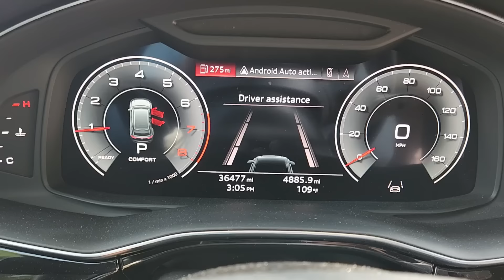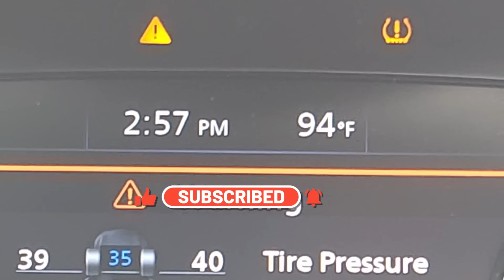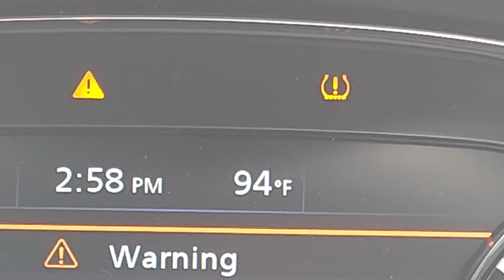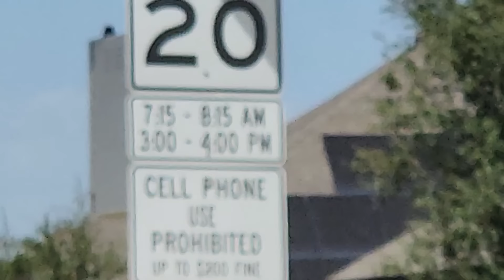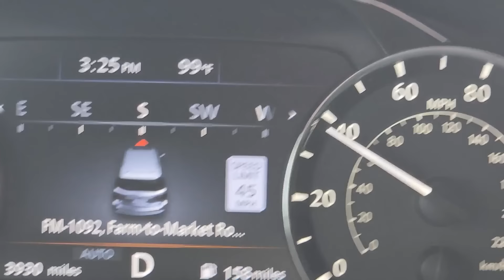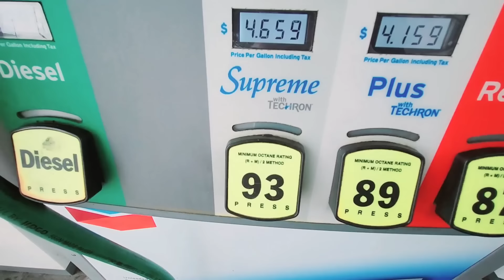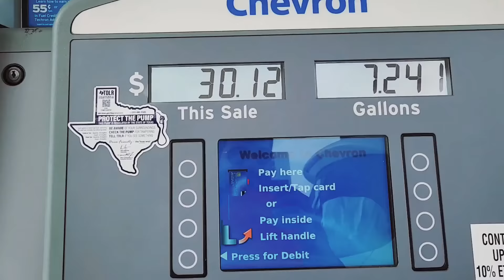Driving in Houston | Car Repair and Driving Rules in Houston, America | ATIF VLOG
Hello! My name is Atif Sidd. My channel includes my love for traveling, personal and/or business events, and social vlogs overall. I hope to keep you all entertained with my videos.

Join us on an exciting journey as we dive into the bustling city of Houston! In this captivating YouTube video, we'll take you along for a ride as we explore the vibrant streets, navigate the traffic landscape, discuss traffic fines and rules, share car maintenance tips, and delve into essential driving regulations.

Buckle up and experience Houston's urban landscape firsthand! We'll cruise through iconic neighborhoods, and bustling streets, and showcase the city's unique blend of cultures and attractions. Get ready for an immersive tour that will make you feel like you're right in the driver's seat.

Navigating traffic fines can be a challenge, but fear not! We'll break down the most common traffic violations and fines that you should be aware of while driving in Houston. From speeding tickets to red light infractions, you'll gain valuable insights to help you avoid any surprises.